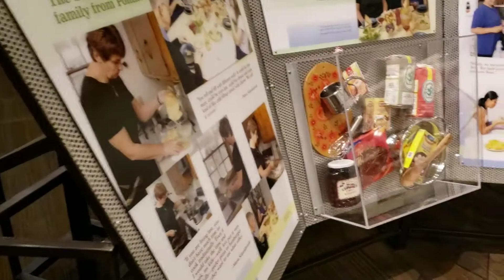Minneapolis Mill City Museum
Quick video tour of the Mill City Museum in Minneapolis.